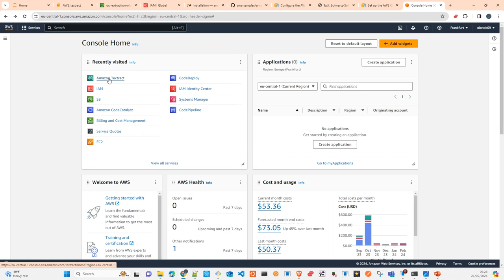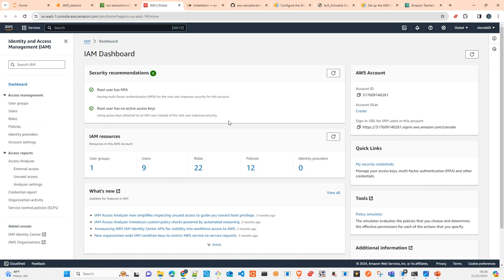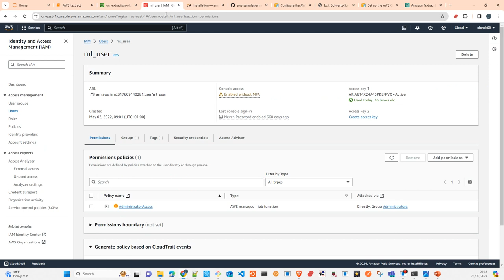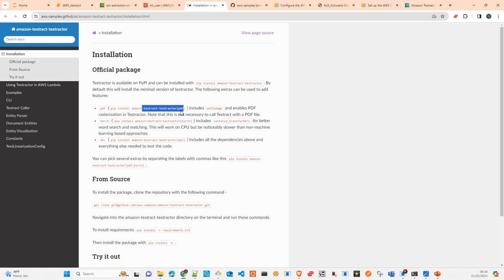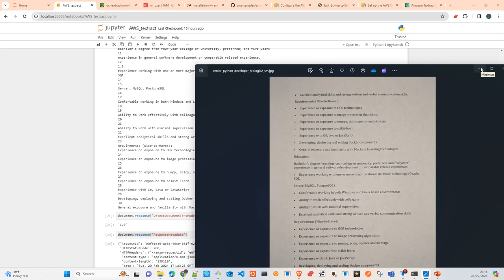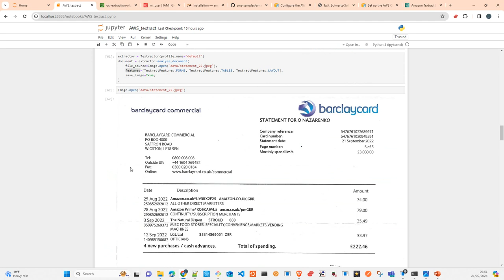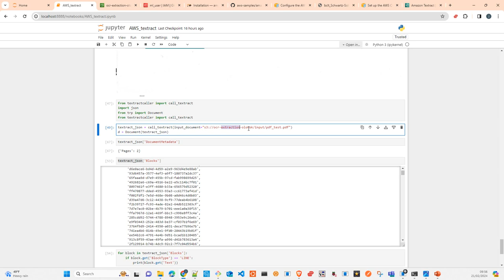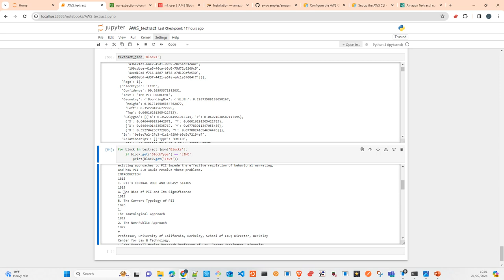AWS Textract Computer vision OCR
In this video I will show you AWS Textract and how to use the service for  OCR of Images and documents